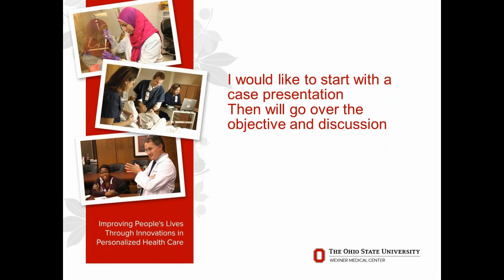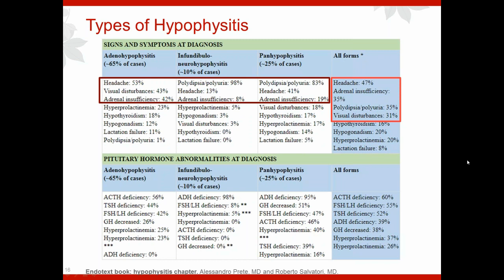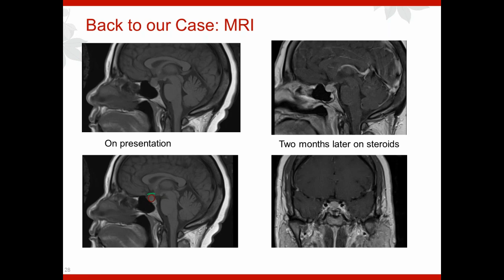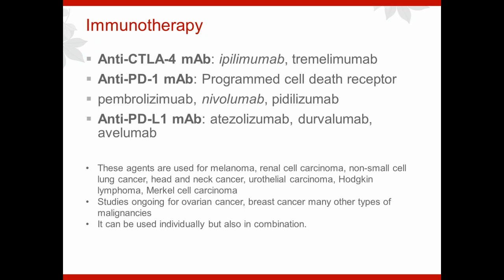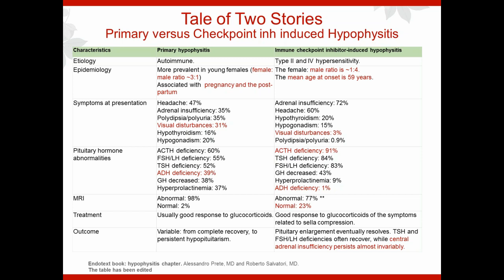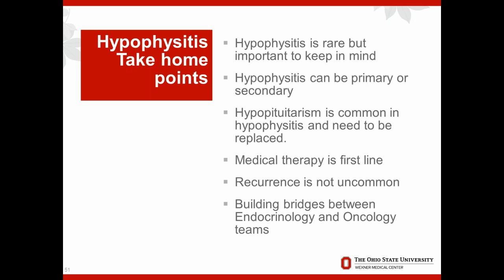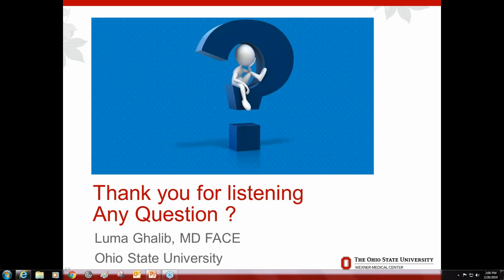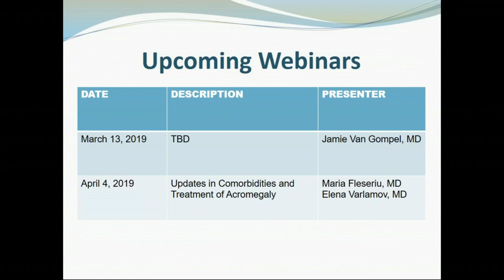Hypophysitis Old Story With a New Twist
Presented by
Luma Ghalib, MD, FACE
Endocrinologist
Ohio State University
Wexner Medical Center
The James Cancer Hospital and Solove Research Institute

Learning Objectives

What is hypophysitis?
Discuss the different type of hypophysitis
When to suspect hypophysitis and how to confirm it ?

Clinical presentation and work up
How to treat hypophysitis
Medical therapy
Indication for surgery
Other treatment modalities
Immune checkpoint inhibitor-induced hypophysitis

A new type of hypophysitis: what do we know so far

Presenter Bio

Dr. Luma Ghalib is an esteemed endocrinologist at The Ohio State University. Dr. Ghalib attended medical school at Baghdad University and completed a residency in internal medicine at Medical City Teaching Hospital in Baghdad. She then moved with her husband to New Zealand where she did her initial training at Auckland Healthcare. She did a second residency in internal medicine at the Medical College of Ohio. Dr. Ghalib finished her endocrinology fellowship training in Chicago Medical School, Rosamund Franklin University. She then worked with Mary Washington Healthcare in Virginia as a consultant endocrinologist. Dr. Ghalib joined The Ohio State University in 2013 and she has been working closely with the neurosurgery and the ENT team to create the state-of-the-art Skull Base and Pituitary Clinic. Dr. Ghalib is Board Certified by the American Board of Internal Medicine and the Endocrinology Board. She is currently an Assistant Professor in the Division of Endocrinology, Diabetes and Metabolism at The Ohio State University.

Dr. Ghalib has been awarded with the William L. Henrich Resident Research Award and Preceptor Recognition from the Medical College of Ohio. She also received The Arnold P. Gold Foundation Award as An Outstanding Resident Role Model. Dr. Ghalib has presented numerous CME courses, poster presentations and been involved in numerous lectures nationally and internationally. In addition, Dr. Ghalib is a member of the Endocrine Society, the American Association of Clinical Endocrinology, the Pituitary Society and the Pituitary Network Association.